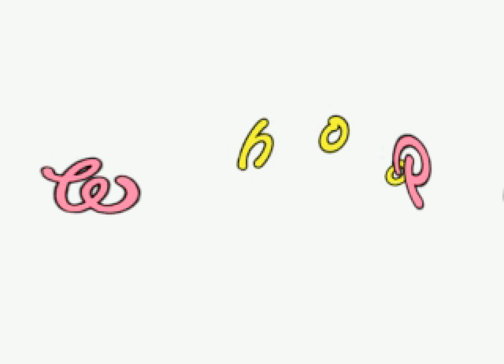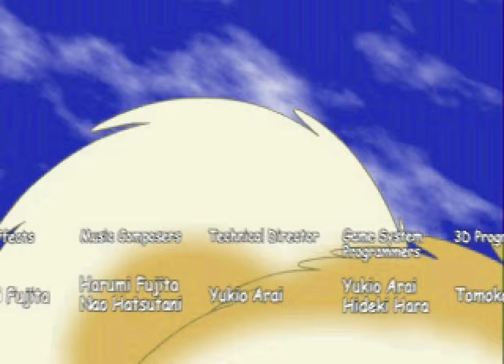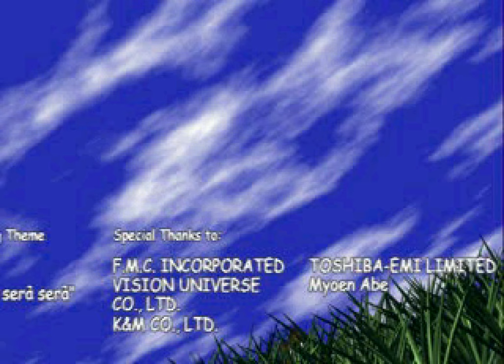PSX Tomba! in 52:28.47 by Cardboard [4K 60fps]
This is a speedrun of Tomba! (called Tombi! in Europe) for Playstation by runner 'Cardboard'. It was made in 2010, 10 years ago from the time I'm uploading this. This run is only available in low quality on Youtube so I decided to make a new encode.

Tomba! is a game by Whoopee Camp that was released for the Playstation in December 1997.

The music doesn't sound 100% correct on Phoenix Mountain, but that's unfortunately a bug of the emulator used to record this speedrun.